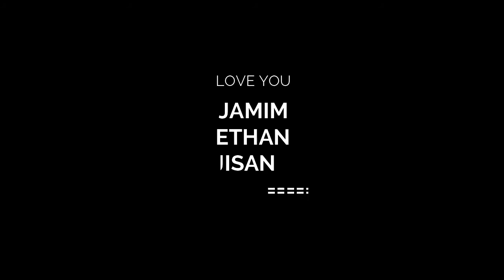Funny Kangaroos Fighting Vines 2020 - Funny Videos with Audio Song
Funny Kangaroos Fighting Vines 2020 - Funny Videos with Audio Song. The kangaroo is a marsupial from the family Macropodidae. In common use the term is used to describe the largest species from this family, the red kangaroo, as well as the antilopine kangaroo, eastern grey kangaroo, and western grey kangaroo. Kangaroos are indigenous to Australia.